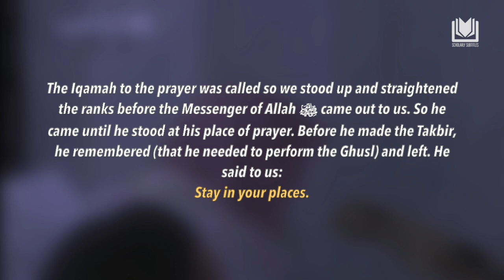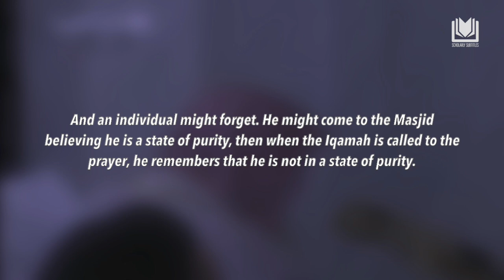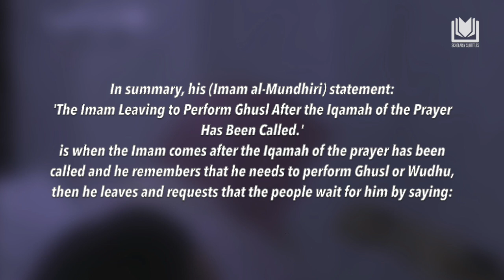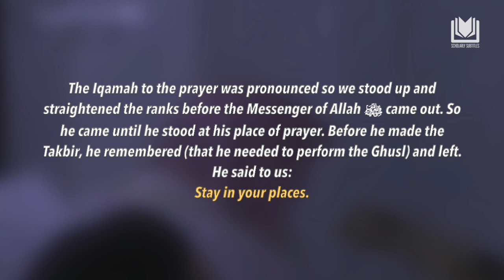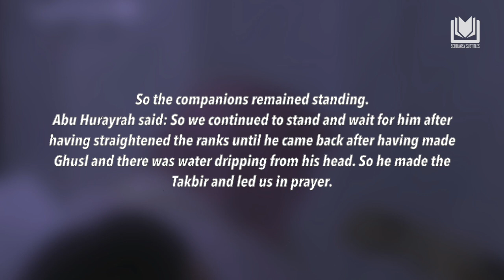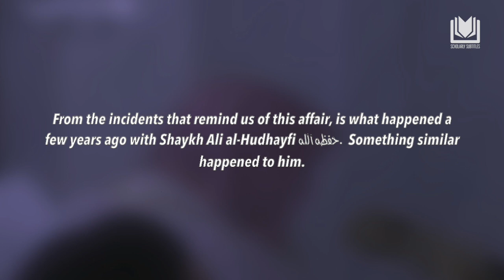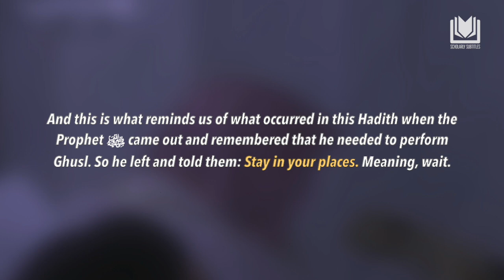Shaykh Ali al-Hudhayfi حفظه الله Implements a Sunnah | Shaykh Abdurrazzaq al-Badr حفظه الله